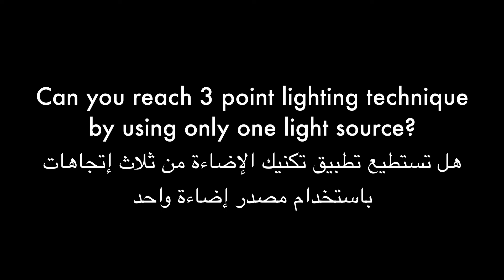What is Gaffer Tape by Aida AlZanki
In this video we look briefly on one of tools that is heavily used on set.

في هذا الفيديو نتطرق بشكل بسيط لأداة يتم إستخدامها بكثرة في مواقع التصوير